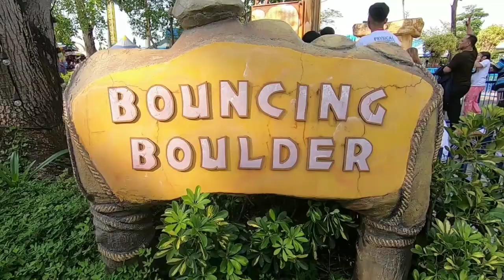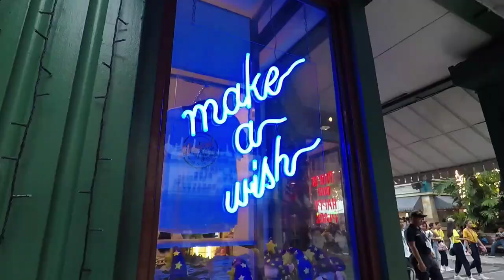Gopro POV 🤙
Sharing my "GoProEksperience Video" Grand Winner last Oct 19 2019

Thank you GoPro and Enchanted Kingdom
Winner of brandnew GoPro HERO8 🔥🔥🔥

Shot using hero5 and hero7
Music Let me go by Steep
Edited using GoPro quick app(only apps allowed on that contest)